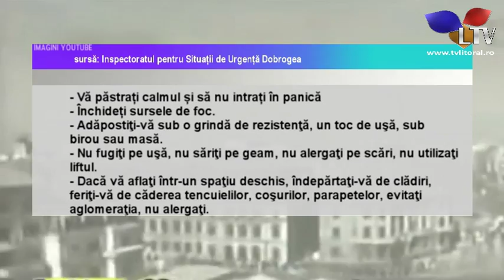39 de ani au trecut de la tragedia care a zguduit întreaga țară - Litoral TV